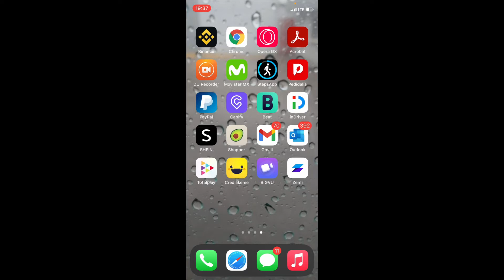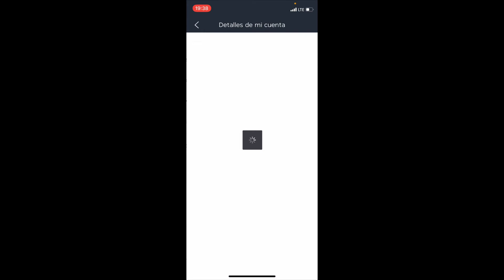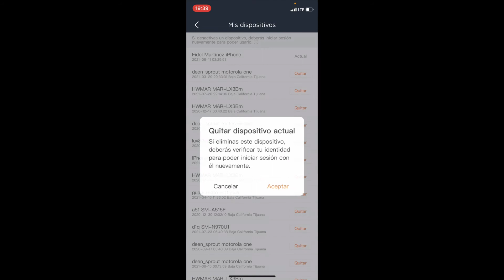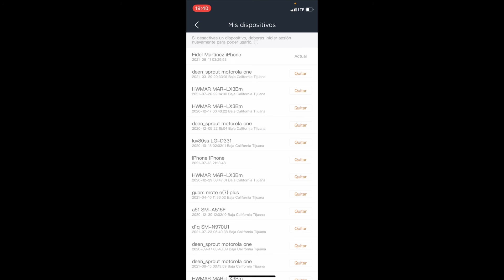Didi Conductor ⚡️| Como eliminar DISPOSITIVOS desde la APP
Hola amigos en este video aprenderás como eliminar equipos o teléfonos en los cuales iniciaste sesión con DIDI TODO DESDE LA APP DE DIDI CONDUCTOR.